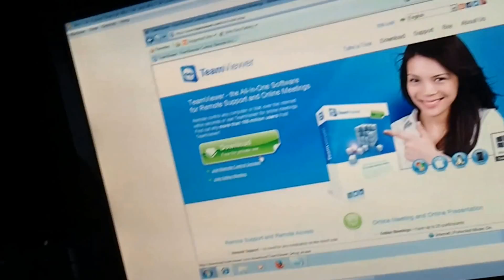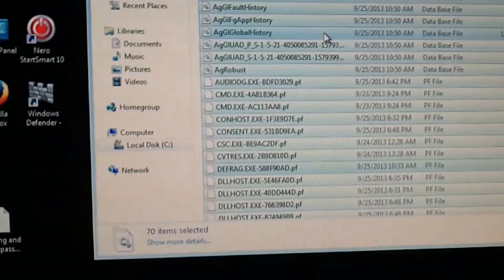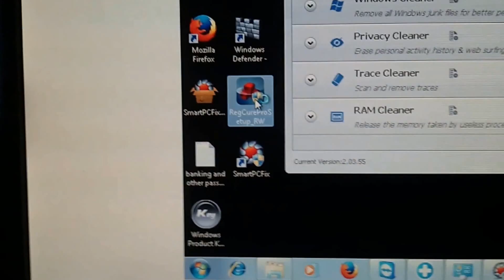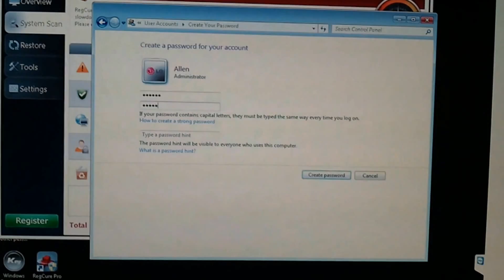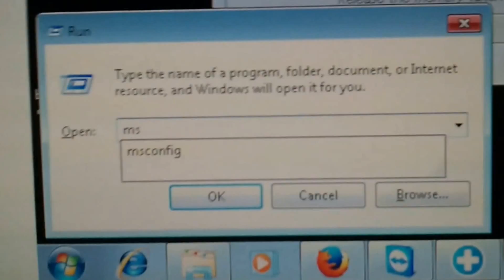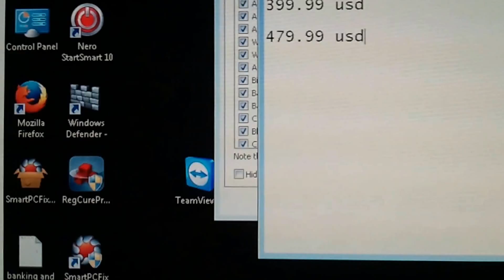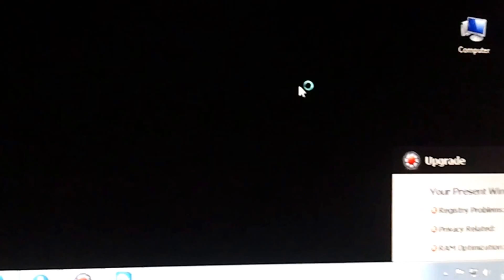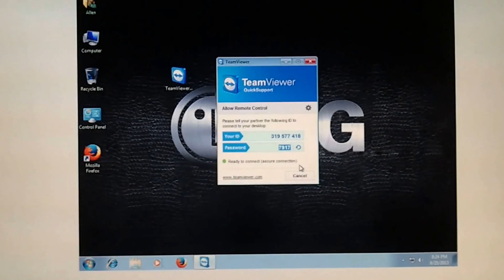Trolling Indian scammers (microsoft support) with full VIDEO of scammers processes.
4:00 Scammers connect via Teamviewer
10:00 the action starts if u can call it that.
28:30 Kinda funny this part. Batteries getting low on phone+ getting bored time to frig with them some more.

Sorry for the long Shite video and low sound form the scammers I never had time to download screen recording software when the scammers called but if I make another video I will be ready for them with screen recording software lol..

These Indian scammers call my number every so often Claiming to be Microsoft support so I decided to use my virtual-box windows install to troll them and I was interested in the process of the scam so i gave complete access to my virtual windows install.

What they usually do is try to make you think your PC is loaded with viruses then they try to get you to download remote software so they can connect and install spyware that falsely reports that you have  a virus then they try to make you pay over $400  to remove it as you can see at 25:25.

Little do the scammers Know I am decent with computers and I was on to them but I went along with the scam and tried to document the process they go through to disable a PC.

Notice in the video at 11:10  I have a notepad that says Banking password which I put there specifically just to see if they would take it which they did at lol.. He also went into my user account and created an admin password making sure that I could not log into the PC again. they even installed another remote control software which I believe the first scammer had a more adept hacker control so I believe there was actually 2 hackers using 2 different remote software's controlling my PC.